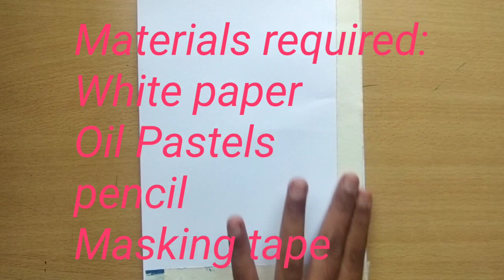Easy Drawing with Oil pastels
Drawing with Crayons